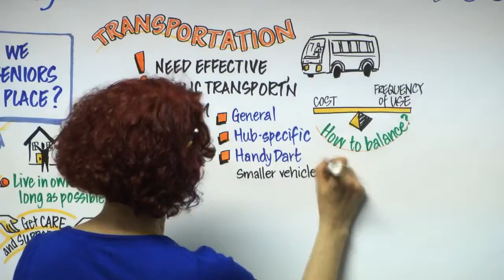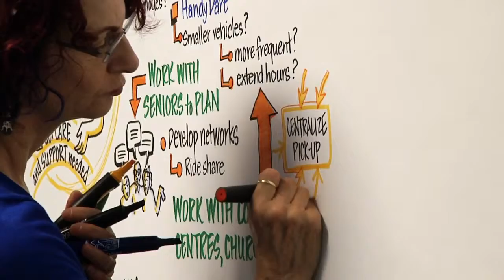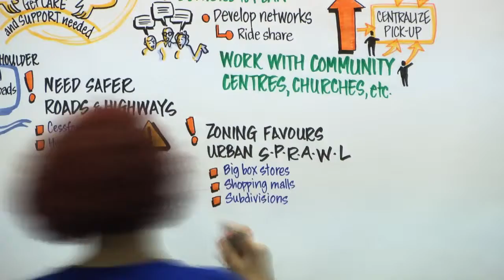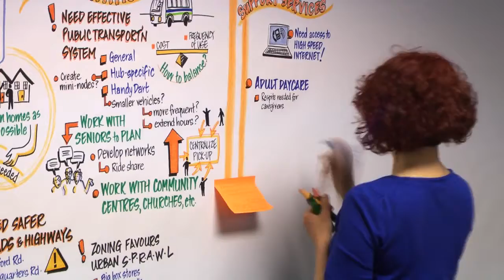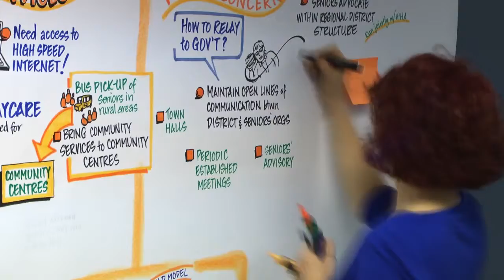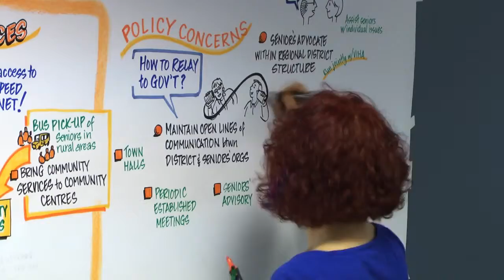Rural Comox OCP Supporting our Seniors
Rural Comox OCP Supporting our Seniors community consultation January 16, 2014